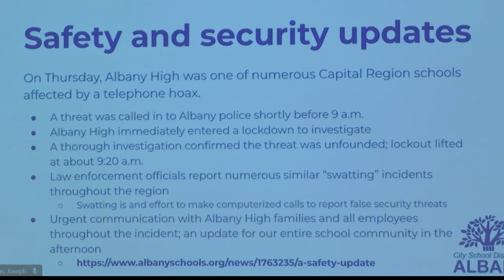Albany High Meeting on Shooting Hoax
Board members discussed threat response and prevention going forward.